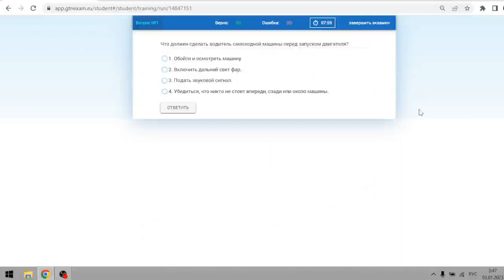Билет № 37 категория С